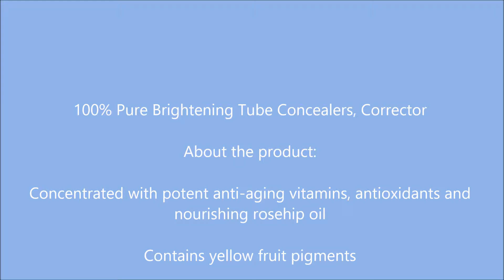100% Pure Brightening Tube Concealers, Corrector